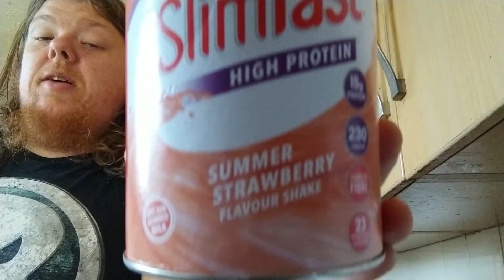Slimfast Dieting Day 1198. Vlog2409. Breakfast.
Slimfast Dieting Day 1198. Vlog2409. Breakfast. Recorded on Friday 19th April 2019.